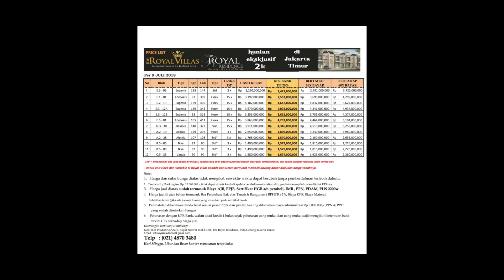KOTA HARAPAN INDAH jasa iklan property.WA 082260211826